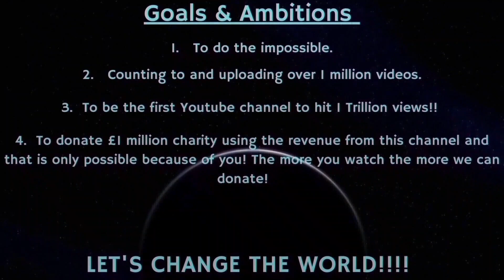Counting to ONE MILLION!!, This is Number 87,952